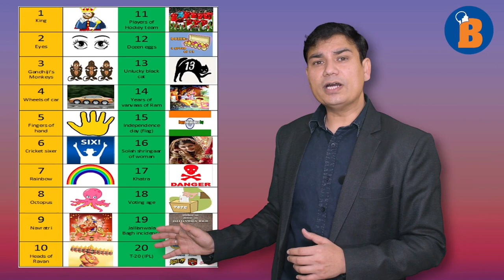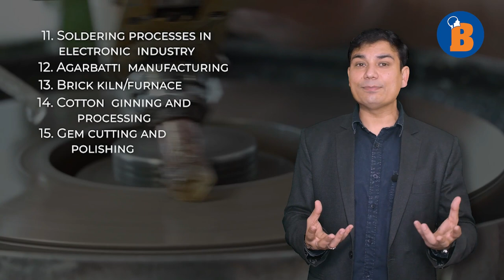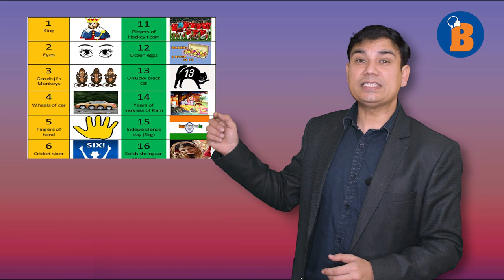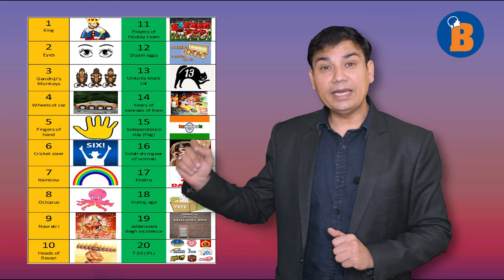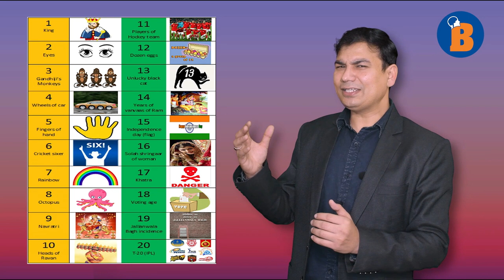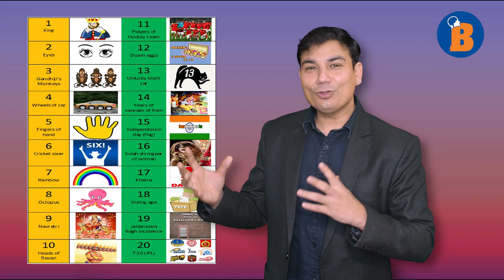Symbolic method to learn long answers/long list/theory/sequence by Memory King Dr. Vinod Sharma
Symbolic method to learn long answers II long list II theory II sequence - by Memory  King and Best Trainer Dr. Vinod Sharma

This Memory Technique will be very handy for students of Math and Science all age groups. Apart from students, memorizing numbers will be helpful for all to remember address, phone numbers, bank account easily.

To understand how to use the symbolic method to learn long answers/long list/theory/sequence
Key Learnings from the Video

1. Symbolic Method

You can use the symbolic method to remember long answers, long lists, theories, or points in a sequence.

In symbolic method, the numbers from 1-20 are assigned images as follows:

1 – King (This is because every region has only 1 king.)

2 – Eyes (This is because a person has 2 eyes.)

3 – Monkey (This symbolises the 3 monkeys of Mahatma Gandhi.)

4 – Car (This is because a car has 4 tyres.)

5 – Hand (This is because a hand has 5 fingers.)

6 – Sixer (This is because a sixer in cricket means 6 runs.)

7 – Rainbow (This is because there are 7 colours in a rainbow.)

8 – Octopus (This is because an octopus has 8 limbs.)

9 – Nav Durga (This is because Goddess Durga is worshipped for 9 days during Navratri.)

10 – Ravan (This is because Ravan has 10 heads.)

11 – Hockey team (This is because there are 11 players in a hockey team.)

12 – Eggs (This is because there are 12 eggs in a dozen.)

13 – Unlucky black cat (The number 13 and black cat both are considered unlucky.)

14 – God Rama (Rama went for 14 years of Vanvas.)

15 – India’s national flag –Tiranga (National flag is hosted on 15th August.)

16 – A bride (It is believed that a bride does solah shringaar.)

17 – Danger sign (A symbol of khatra.)

18 – Ballot box or voting machine (An individual gets the right to vote at the age of 18.)

19 – Jallianwala bagh (The Jallianwala bagh massacre was happened in 1919 wherein British troops fired on a large crowd of unarmed Indians in an open space known as the Jallianwala Bagh.)

20 – T -20 (The IPL match is played for 20-20 overs.)

Learn the world's BEST techniques to remember any kind of information